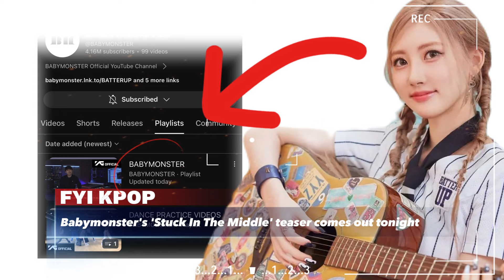Babymonster's 'Stuck In The Middle' teaser comes out tonight and YG shares anticipation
Babymonster is not only a music group in YG Entertainment's portfolio, but also a major focus of the stock market. Taking into account the high expectations and important role of the songs and concept, Babymonster is one of the key factors in determining YG Entertainment's future direction.